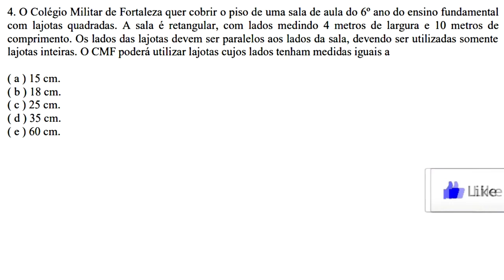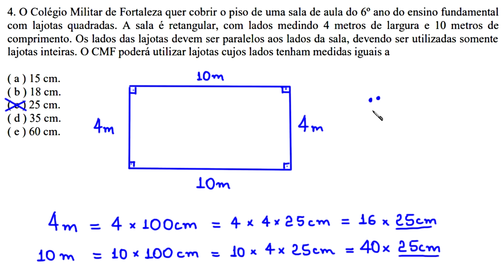CMF - MÚLTIPLOS E DIVISORES - 2018/2019 - QUESTÃO 4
uma resolução para a seguinte questão de Matemática
da seleção do Colégio Militar de Fortaleza

4. O Colégio Militar de Fortaleza quer cobrir o piso de uma sala de aula do 6° ano do ensino fundamental
com lajotas quadradas. A sala é retangular, com lados medindo 4 metros de largura e 10 metros de
comprimento. Os lados das lajotas devem ser paralelos aos lados da sala, devendo ser utilizadas somente
lajotas inteiras. O CMF poderá utilizar lajotas cujos lados tenham medidas iguais a

Fortaleza - CE
60840974

Sony Vegas

Atube Catcher

MICROFONES

Lapela Sony: ECMCS3